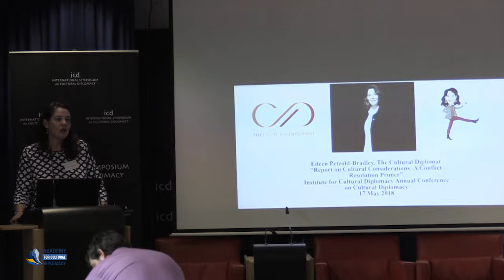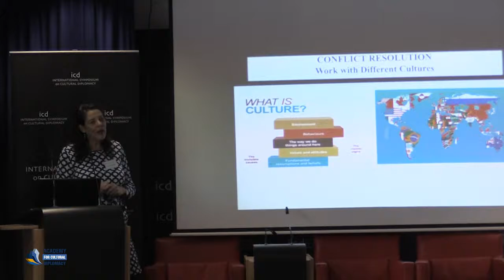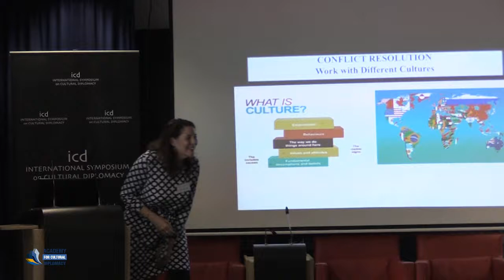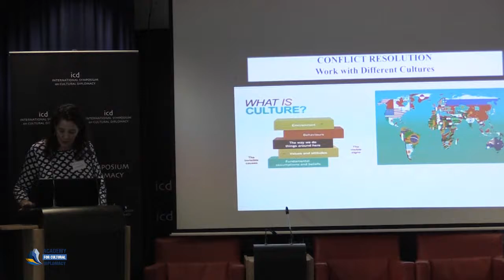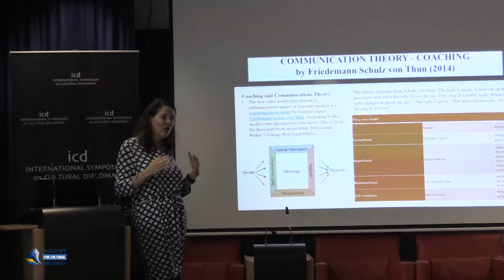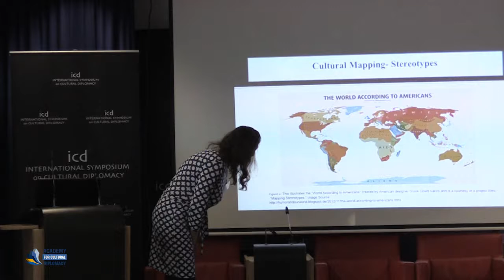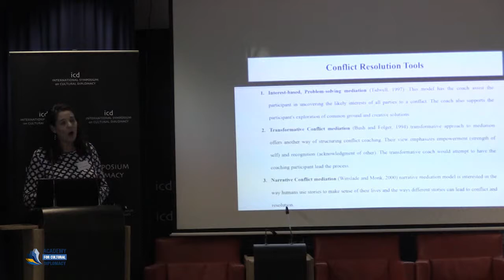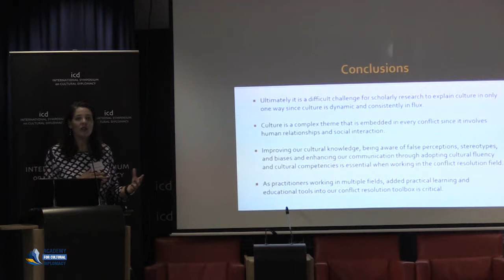Eileen Petzold-Bradley (Owner & Director, The Cultural Diplomat)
"Report on Cultural Considerations - A Conflict Resolution Training Primer Discussion"

A Keynote Address by Eileen Petzold-Bradley (Owner & Director, The Cultural Diplomat)

The International Symposium on Cultural Diplomacy in 2018
"Cultural Diplomacy, Conflict Resolution and Peacebuilding"
(Berlin; May 17th - 20th, 2018)